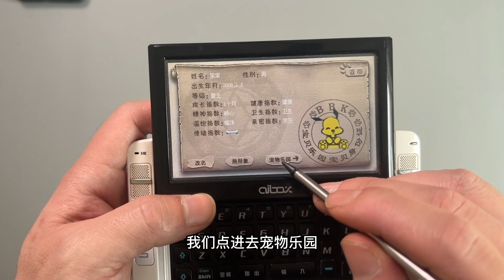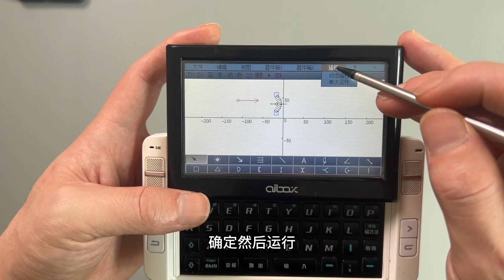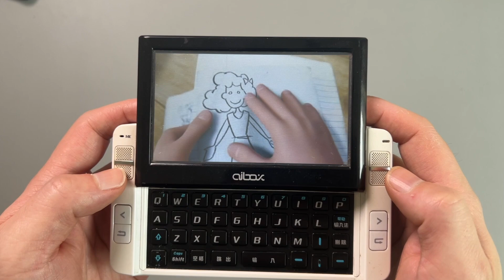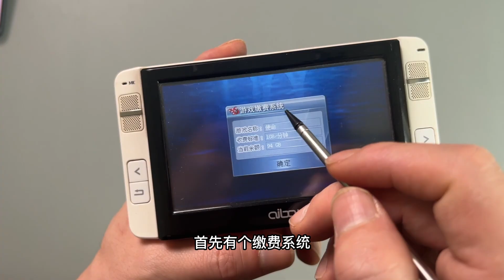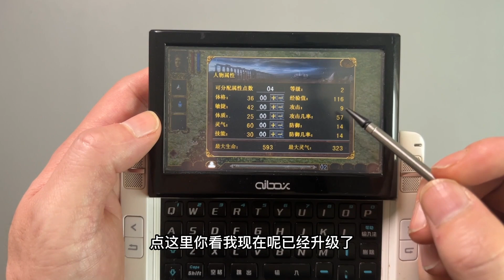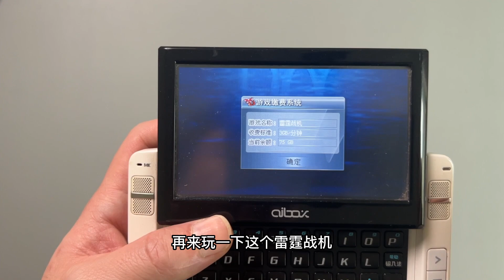十几年前一款神奇的机子，独占ARPG大作，曾经让人沉迷！